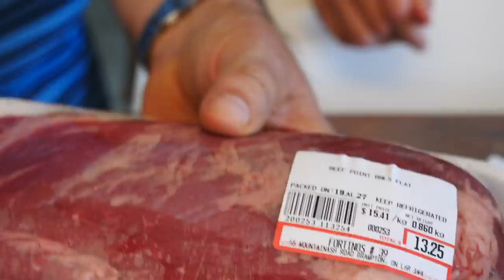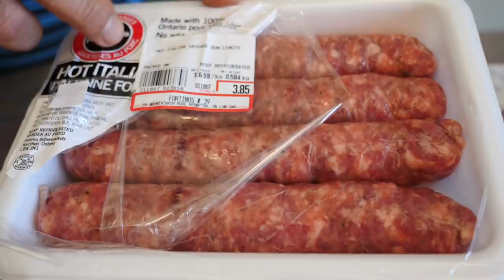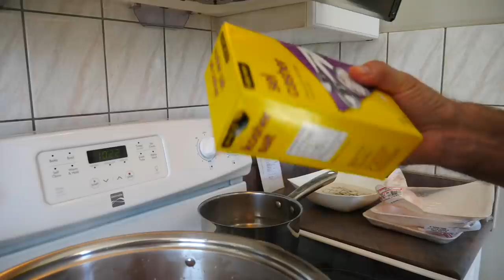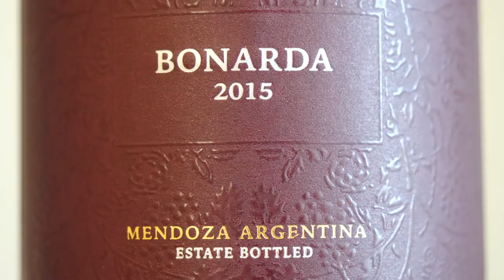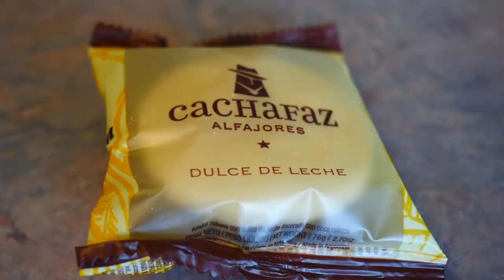Cocinando Puchero Argentino en Canadá | Comida Casera de Invierno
Buenos días! En este video nos ponemos a cocinar un puchero argentino en casa. Como era un día de frío, decidimos que esta era la perfecta oportunidad para cocinar una rica comida casera de invierno. Como ya verán, nuestro puchero tiene varios cortes de carne: ossobuco, carne de res, pollo y chorizos picantes. También le pusimos papa, camote, repollo, choclo, puerro, cebolla, calabaza, zanahoria, ajo, habas - en fin, un poco de todo! Esta es una receta super fácil que es conocida por todo el mundo con distintos nombres - puchero, cocido, sancochado, pot au feu - pero todas son variaciones del mismo plato. En este video, nosotros compartimos nuestra receta para un rico puchero argentino, pero ustedes pueden agregar/quitar ingredientes a gusto. Esperamos que lo disfruten!